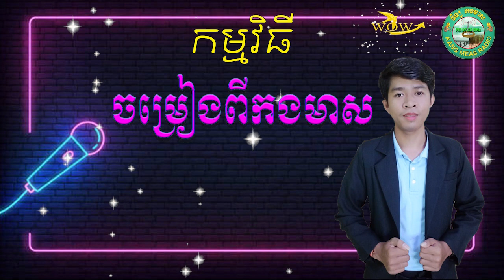កម្មវិធីចម្រៀងពីកងមាស សម្របសម្រួលដោយលោក សារ៉ាត់ Song program from Kang Meas, moderated by Mr. Sarath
កម្មពិធីចម្រៀងពីកងមាស សម្របសម្រួលដោយលោក សារ៉ាត់ Song program from Kang Meas, moderated by Mr. Sarath